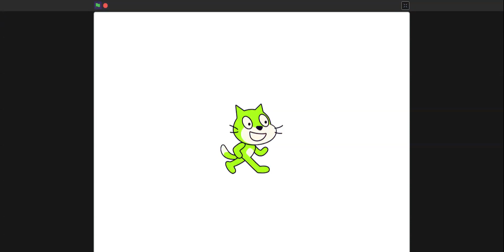SCARTCH COLOUR EFFECT